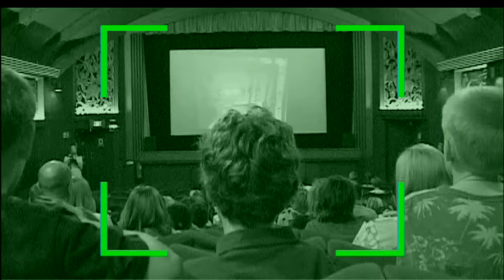Dick & Dom - The Best of Bogies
Edited by Thom Goddard for 'Dick n Dom in da Bungalow' for the BBC in 2005.

The most infamous part of Dick and Dom in da Bungalow was a pre-recorded game called Bogies. In this game, Dick and Dom situated themselves in a quiet public place such as a museum or restaurant and took turns to shout "bogies" at gradually increasing volumes, until one of them did not shout as loud as the other (judged by the Bogeyometer, or Snotometer, which appears on screen to rank the bogey), or quit due to embarrassment.

Variants of this game, such as Pro-Celebrity Bogies - involving a challenge from a minor celebrity to Dick or Dom - were seen in Series 5. Series 4 also included Premier League Bogies, which involved playing the game in extremely intense circumstances, such as a during a performance of a play in a theatre, and during a session of yoga. Euro Bogies saw the game being played in prominent places throughout continental Europe, often resulting in Dick and Dom being ejected from the premises involved. The term used for "bogies" in French was "crotte de nez" (literally "nose droppings"), and in Italian "moccio" (Italian for "snot").

The commentary for Bogies was provided by the show's producer, Steve Ryde.